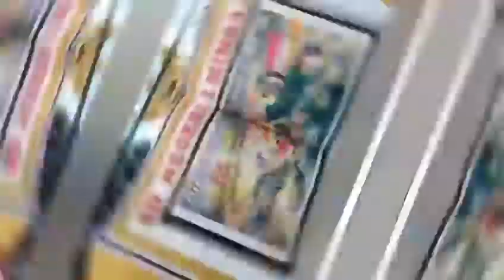sekolahku ni boss